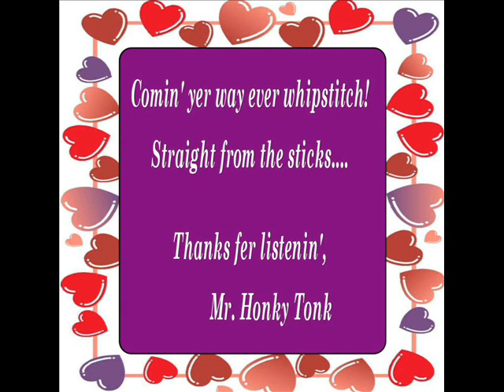You Belong In My Arms Tommy Collins